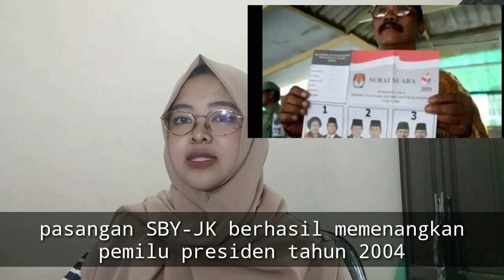Masa Pemerintahan SBY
Reportase Sejarah Menggunakan Kine Master